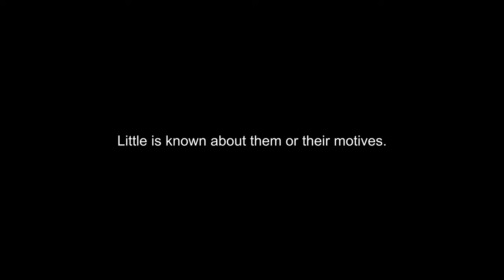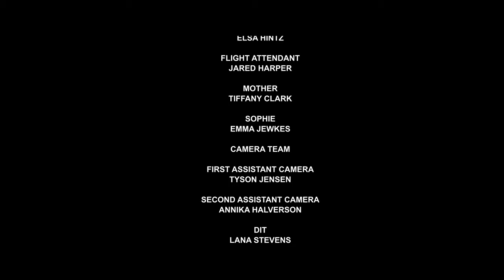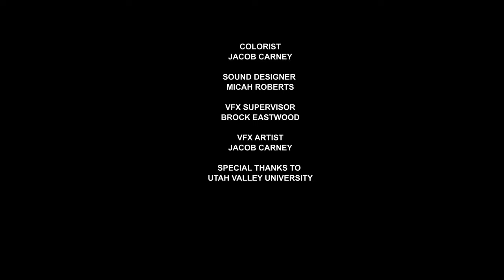The Interception (Sci-fi Short Film)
When an unidentified spaceship approaches Earth, a USSF Major must make a choice with high stakes and no good answer.

The Interception is a sci-fi short film (hopefully the first of many) set in the world of Starfront. The year is 2263. A fractured, spacefaring Humanity has just made first contact with a mysterious alien empire. Though at first optimistic, mutual suspicion and fear soon take control: any wrong move could lead to war, and war could mean extinction.

The Interception, inspired by Military sci-fi like Halo and Enders Game, has been in the making for over a year since the start of preproduction. Shot on a budget of less than a $1,000, this film would not have been possible without the talent and effort of these wonderful people who made this film happen:

CAST
Dane Keckley as The Major
Asher Long as The Captain
Blake Bledsoe as The Operator
Intrepid 1: Micah Roberts
AWACS: Corbin Nelson
Announcer: Elsa Hintz
Flight Attendant: Jared Harper
Mother: Tiffany Clark
Sophie: Emma Jewkes

CREW
Directed and Written by Jacob Carney
Director of Photography Micah Roberts

Producer: Micah Roberts
Assistant Producer: Ashley Taylor
1st Assistant Director: Daxon Geldmacher
Second Assistant Director: Zealand Despain
Unit Production Manager: Zealand Despain

First Assistant Camera: Tyson Jensen
Second Assistant Camera: Annika Halversen

Gaffer: Sebastian Seevandra
Key Grip: Thomas Herrera
Grip: Talon Earley
Grip: Brock Eastwood
Grip: Alex Meekins

Script Supervisor: Chris Taylor
Script Supervisor: Jill Morrison

Art Director: Jessa Wright
Wardrobe: Jessa Wright
Assistant Wardrobe: Savannah Matthews

Sound Mixer: Wyatt Jones

Editor: Jasmyne Love
DIT: Lana Stevens

Composer: Alex Watson
Sound Designer: Micah Roberts

VFX Supervisor: Brock Eastwood
VFX Artist: Jacob Carney